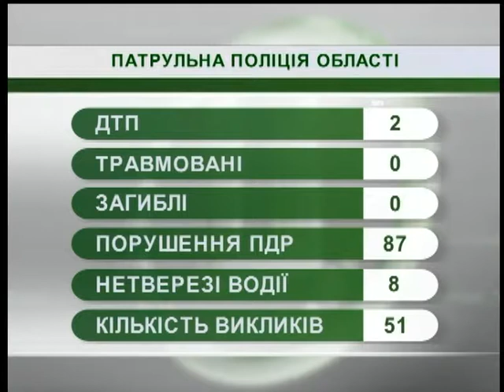10.08.2018. Новини. 8:00